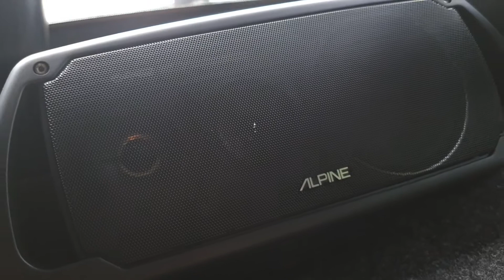///// ALPINE 6442 3 Way Speakers New Old Stock Sound Test